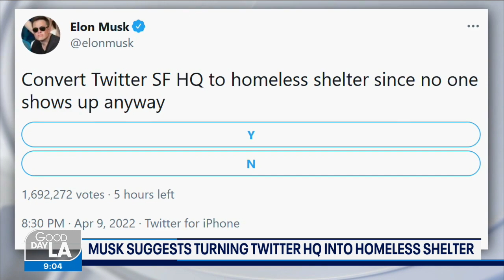Elon Musk not joining Twitter board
Tesla CEO Elon Musk isn't joining Twitter's board, but that does't mean he can't make a suggestion to the tech giant.